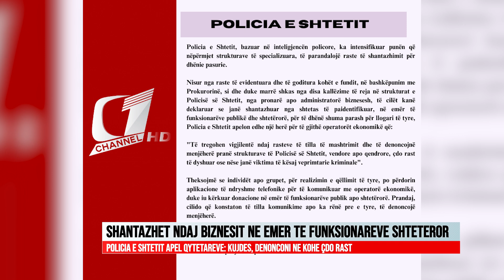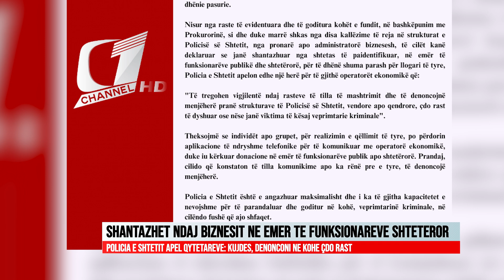SHANTAZHET NDAJ BIZNESIT NE EMER TE FUNKSIONAREVE SHTETEROR